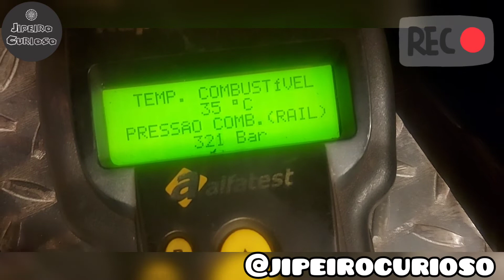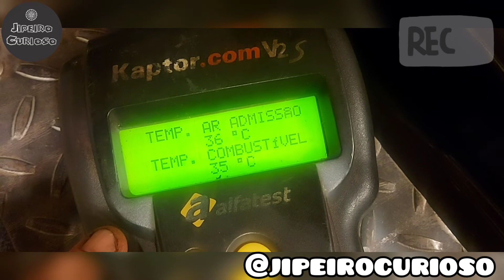Scanner kaptor V2s em funcionamento no troller 3.0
Apenas um vídeo para saberem como funciona um scanner de carro...
Neste caso tinha duas falhas que não eram presentes, então apagou tranquilo.

qualquer dúvida pode me chamar...

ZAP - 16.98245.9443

OBRIGADO A YODOS QUE COLABORAM, O POUCO DE CADA UM AJUDA NA MELHORIA DOS VÍDEOS. COLABORE.